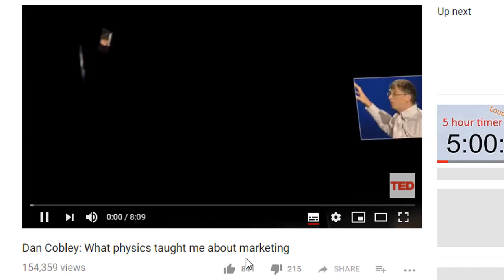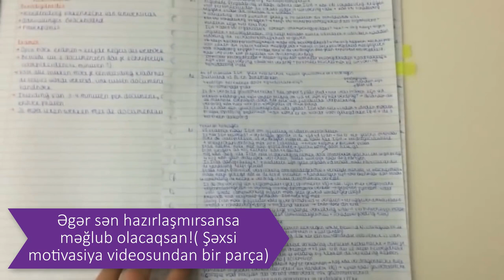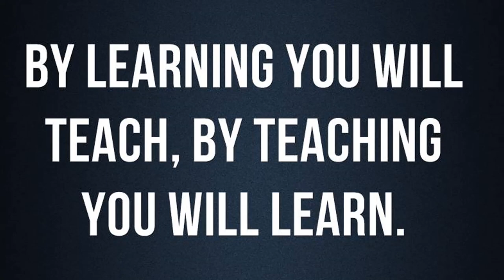Daha Asan Öyrənmək Üçün 10 ÜSUL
Salam dostlar! Ümid edirəm ki videolarımızı bəyənirsiz. Commentlərinizi gözləyirəm.